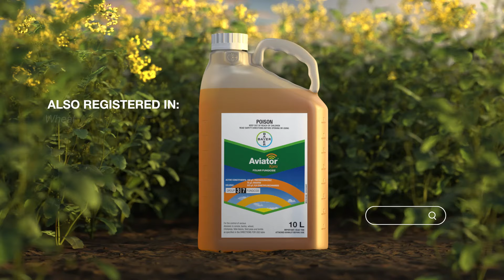Aviator® Xpro® Fungicide - canola TVC 15 sec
Aviator® Xpro® Fungicide from Bayer gives you fungal control in every droplet. It controls blackleg and sclerotinia in canola.  The LeafshieldTM formulation ensures rapid rainfastness and gives you more flexibility with your spray windows.